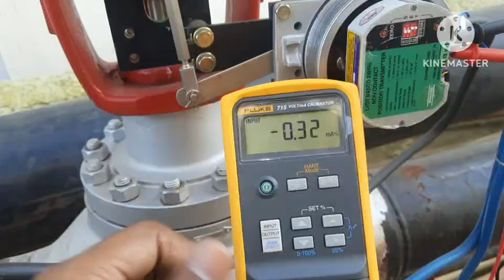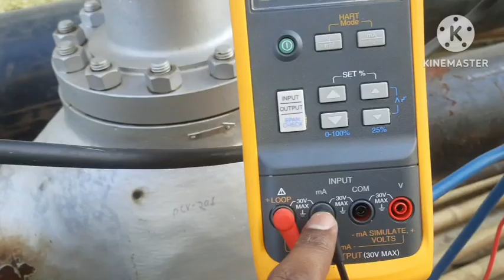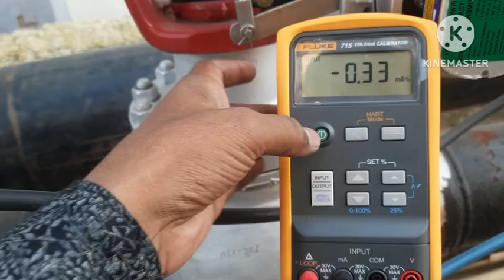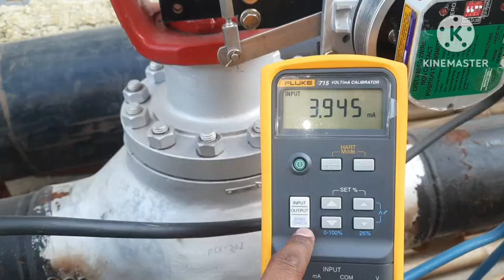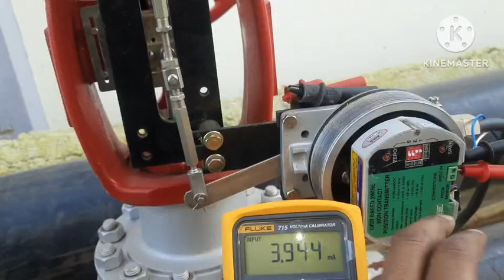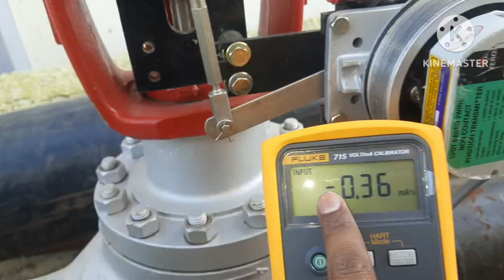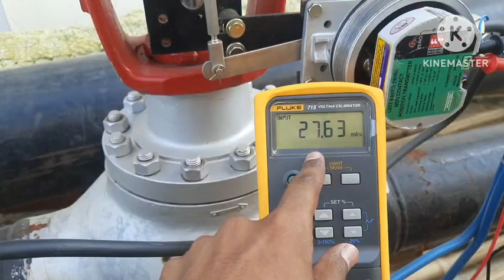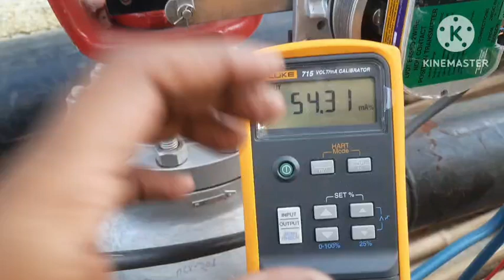fluke calibrator use best loop calibrator used for feedback transmitter ma & %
Fluke 715 mA and % Loop Calibrator Use | Best Loop Calibrator For Transmitter Calibration in Hindi Loop Calibrator full Details with Practical Use.